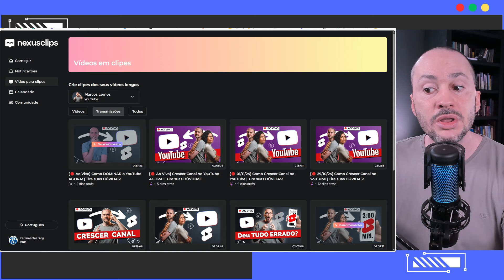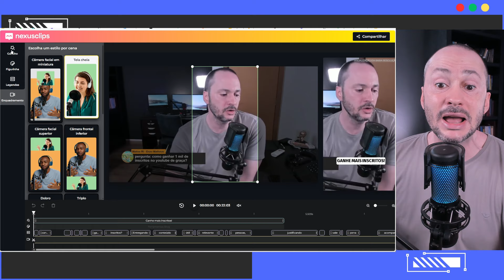NÃO seja seu próprio Nicho no YouTube | Você é seu nicho?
Você é o seu próprio nicho no YouTube?

O nicho de um canal no YouTube é fundamental para você definir qual será o conteúdo dos seus vídeos. Canais genéricos e com assuntos aleatórios, sem um mínimo de conexão entre eles, dificilmente terá resultados. Mas, será que você pode ser o seu próprio nicho no YouTube?

Basicamente o nicho de um canal e vídeos no YouTube é o tema, o tópico, o assunto principal. O público vai assistir seus vídeos por causa desse tema escolhido e é isso que fará as pessoas voltarem para assistir mais.
Caixa Postal 25 | CEP 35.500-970 |  Divinópolis-MG

🛒 Equipamentos que recomendo para YouTubers

🎬 Este vídeo foi gravado com:
🎤 Microfone HyperX QuadCast 2
🎥 Câmera Logitech BRIO 4K
💡 Iluminação Key Light Elgato